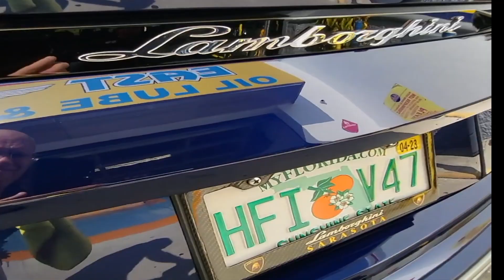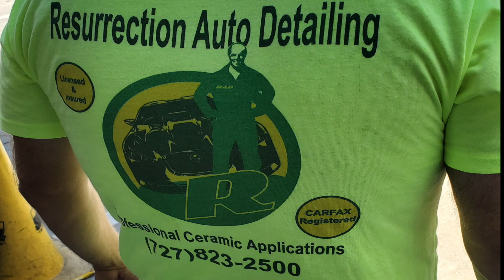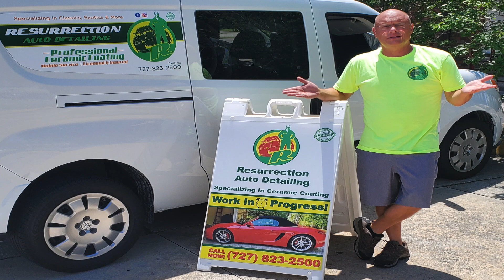Ceramic Coating a '66 Vette with Resurrection Auto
In this episode we feature Steve from Resurrection Auto in Tarpon Springs, Florida.  Steve will walk us through his 3 Step Ceramic Coating process on this beautiful 1966 Laguna Blue Corvette Coupe.  It was a great day I thank Tom (the proud owner of this Vette) and Steve for making this happen.  If you need Ceramic Coating on your classic, reach out to Resurrection Auto.